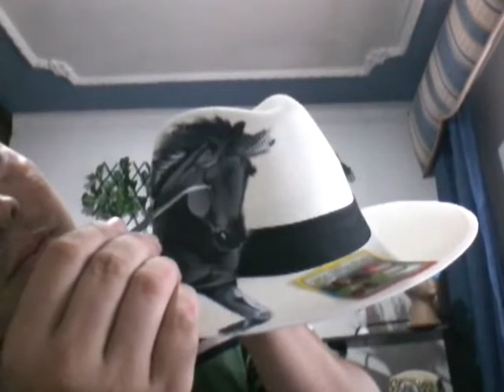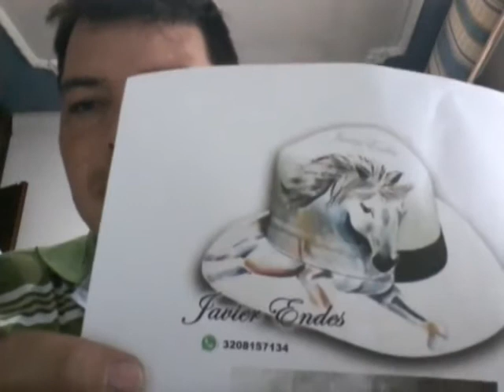sombreros pintado Caballo Negro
sombrero pintados a mano caballo negro, pintando detalles de cabello del caballo.
consejos para pintar caballo, tener en cuenta al pintar a mano.
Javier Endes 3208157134